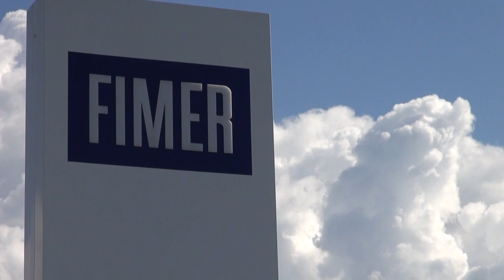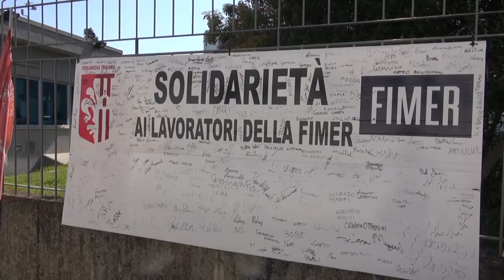Fimer, i dipendenti tornano a lavoro ma con tante incertezze sul futuro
Dopo 32 giorni di occupazione hanno riaperto i cancelli della Fimer di Terranuova Bracciolini.
I 280 dipendenti sono tornati a lavoro, seppur con ancora molti dubbi e preoccupazioni.